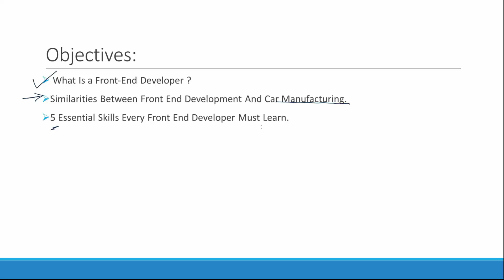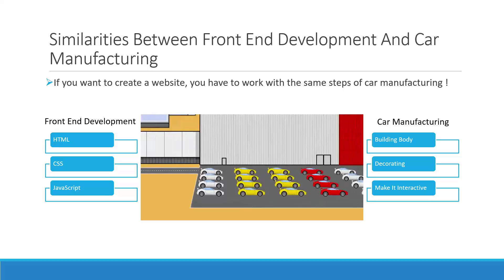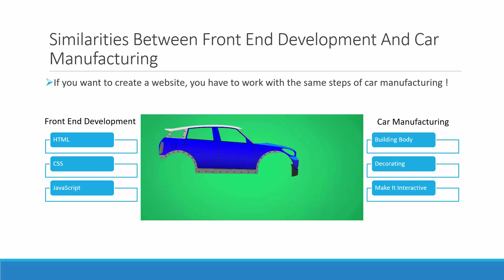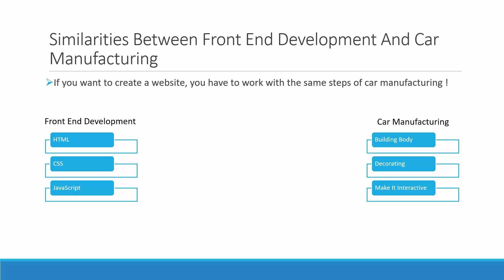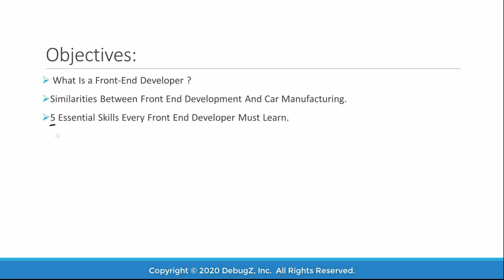02- HTML Fundamentals - An Overview Of Front End Development